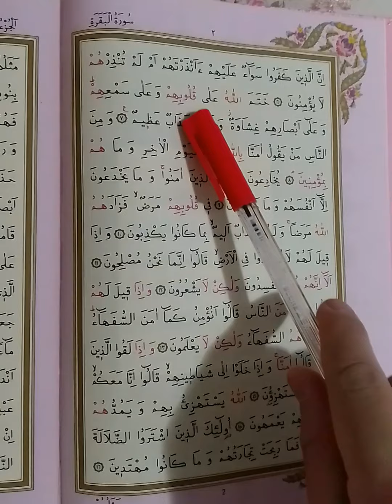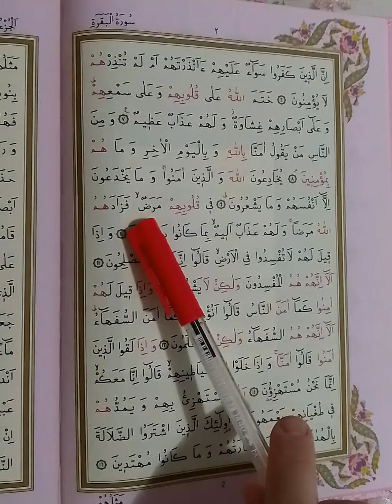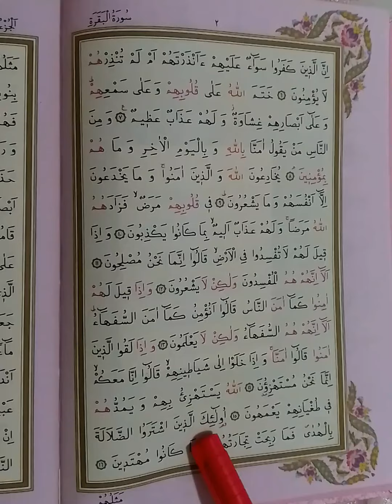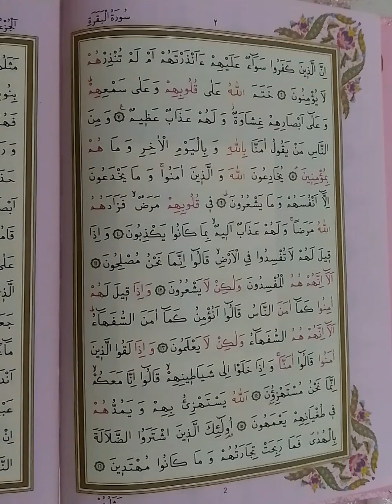KURANİ KERİM 2.SAYFA